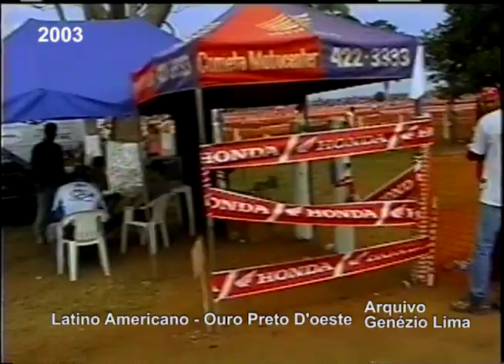LATINO AMERICANO DE MOTOCROSS EM OURO PRETO D'OESTE